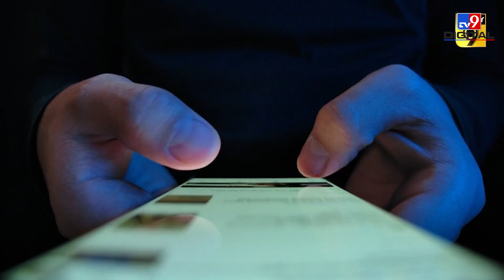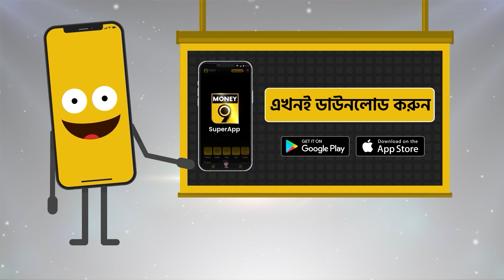CYBER FRAUD SENIOR CITIZEN | জালিয়াতদের ফোন: বয়স্কদের বেশি সতর্কতা প্রয়োজন | money9bangla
হঠাৎই ভোরবেলা অচেনা নম্বর থেকে একটি ফোন আসে। আর তাতেই 62 বছর বয়সী শোভার পায়ের তলার মাটি সরে গিয়েছিল। কলার দাবি করেছিলেন যে তাঁর ছেলে একটি দুর্ঘটনায় গুরুতর আহত  হয়েছিলেন। তাঁকে একটি হাসপাতালে ভর্তি করা হয়েছে। চিকিৎসকেরা জানিয়েছেন দ্রুত অস্ত্রোপচার করতে হবে। জরুরি ভিত্তিতে দেড় লক্ষ টাকার প্রয়োজন।

ফোনের অপর প্রান্ত থেকে কান্নাকাটির শব্দও পাওয়া যায়। যা শুনে শোভার উদ্বেগ আরও বেড়ে যায়। তাঁকে বলা হয়েছিল চিকিৎসার জন্য টাকা না পাঠালে তাঁর ছেলে বাঁচবে না। শোভা তাঁর মোবাইলে থাকা ব্যাঙ্কের অ্যাপ খুলে খুলে দ্রুত টাকা পাঠাতে যাচ্ছিলেন। কিন্তু আতঙ্কে টাকার অঙ্ক ভুলে গিয়েছিলেন। তিনি পুনরায় তা নিশ্চিত করার জন্য তাঁর ছেলের নম্বরে ফোন করেন। কিন্তু যখন তাঁর ছেলে ফোন তোলেন এবং স্বাভাবিক ছন্দে কথা বলতে থাকেন তখন শোভা অবাক হয়ে যান। শোভা তাঁর ছেলেকে পুরো ঘটনা খুলে বলেন।

একটি বড় স্ক্যাম করা হয়েছে তা বুঝতে পারেন শোভা। অল্পের জন্য বড় ধরণের আর্থিক ক্ষতির হাত থেকে রক্ষা পান তিনি। শোভার মতো হাজার হাজার প্রবীণ নাগরিক এই ধরনের সাইবার স্ক্যামের শিকার হন। চলুন দেখা যাক কীভাবে প্রতারকরা বয়স্কদের ফাঁদে ফেলে।

যখন ব্যক্তিগত তথ্য সোশ্যাল মিডিয়া এবং অ্যাপগুলিতে শেয়ার করা হয় তখন সাইবার অপরাধীরা সেই ডেটা সংগ্রহ করে এবং স্ক্যাম কল করতে শুরু করে। সাইবার অপরাধীরা এই ডেটা সংগ্রহ করেন এবং স্ক্যাম কলগুলির একটি সিরিজ শুরু করে। যদি বয়স্ক দম্পতিরা একা থাকেন, তাহলে তাঁরা বকেয়া বিদ্যুৎ বিলের জন্য phone কল পেতে পারেন। এমনকি তাঁদের পাওয়ার কাটের হুমকিও দেওয়া হয়েছে। কলার তাঁদের সহযোগীতার হাত বাড়িয়ে দেয় এবং পরামর্শ দিয়ে বলেন, যে তাঁদের একটি থার্ড পার্টি অ্যাপ ডাউনলোড করা উচিত। প্রতারকরা টার্গেটের ফোন এবং অন্যান্য ডিভাইসের অ্যাক্সেস পেয়ে যায়। এই অ্যাক্সেসের মাধ্যমে প্রতারকরা ব্যাঙ্ক অ্যাকাউন্ট খালি করে দেয়।